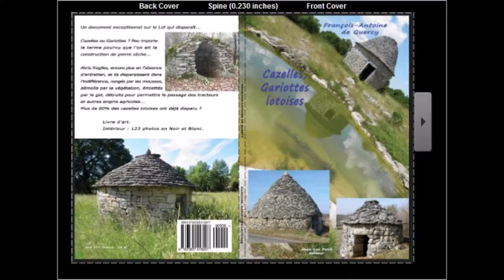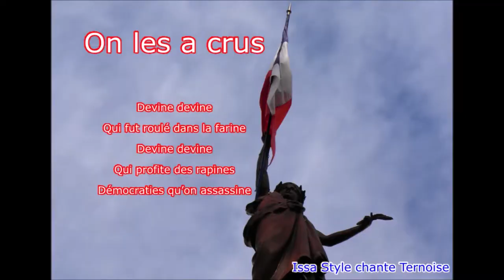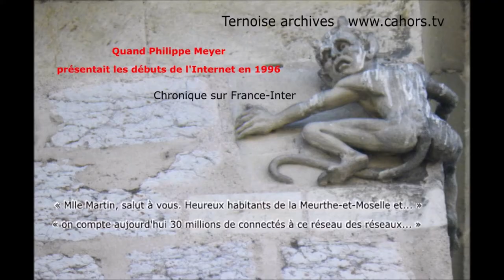Philippe Meyer présentait les débuts de l'Internet en 1996 30 millions connectés Archives Ternoise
Sa chronique sur France-Inter le 15 janvier 1996.

Philippe Meyer :
«  Mlle Martin, salut à vous.
Heureux habitants de la Meurthe-et-Moselle et des autres départements français, vous savez ce qu'est Internet et vous n'avez pas besoin que je vous l'explique.
Et d'ailleurs c'est tant mieux car je faillirais surement à cette tache

Laissez-moi seulement vous dire que l'on compte aujourd'hui 30 millions de connectés à ce réseau des réseaux et qu'ils sont répartis dans plus de 80 pays.
On nous prédit qu'ils seront 50 millions à la fin de l'année.
Et on se demande ce que ces braves gens fabriquent devant leur satané ordinateur.
Eh bien sachez d'abord qu'il ne s'agit pas forcément de braves gens, peut-être même de moins en moins... »

Autres archives Ternoise :
- Interview en 1995, Gérard Manset (il avait 50 ans)
- Gérard Manset en 2004, sur France-Inter